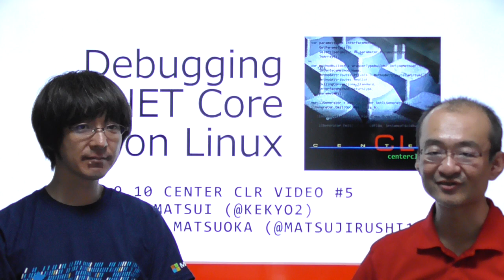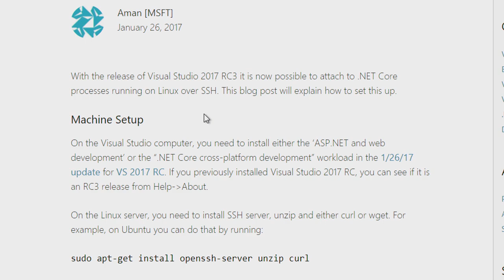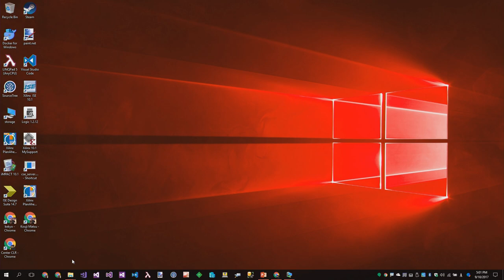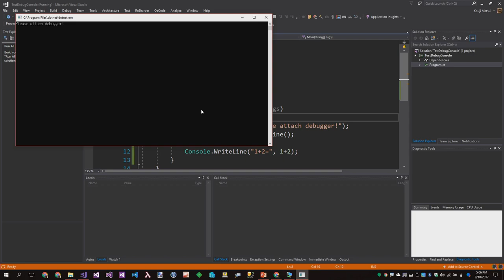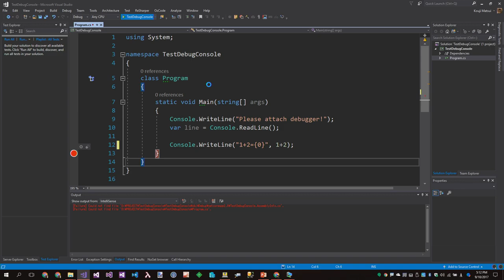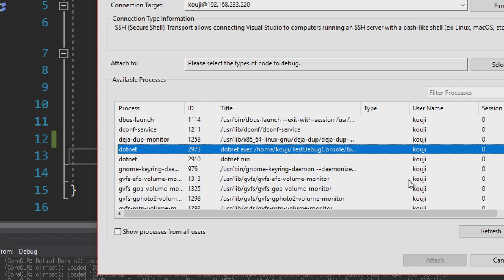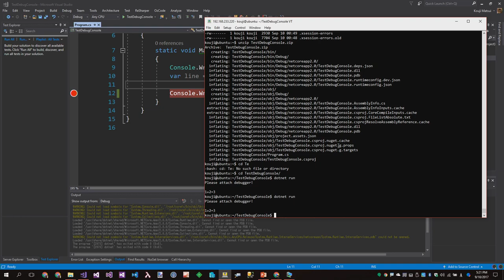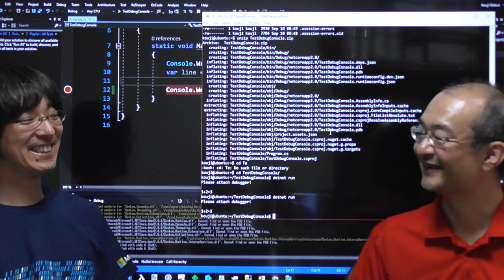Debugging .NET Core on Linux #5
How to remote debug between .NET Core app 2.0 on Linux and Visual Studio 2017.3.

In Japanese:

.NET Core 2.0のアプリケーションをLinuxで動かし、WindowsのVisual Studio 2017.3からリモートデバッグする方法を、スクラッチでデモンストレーションします。